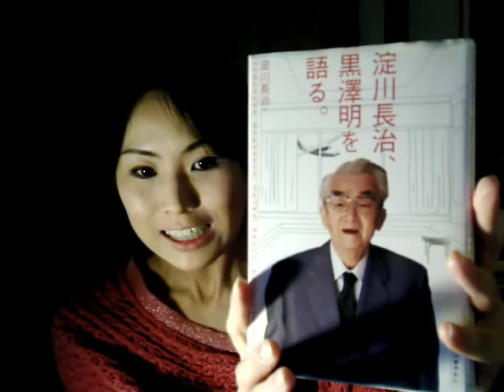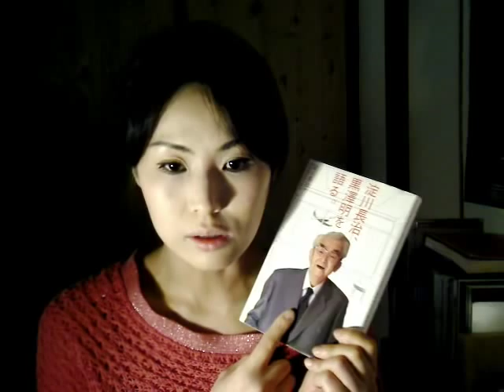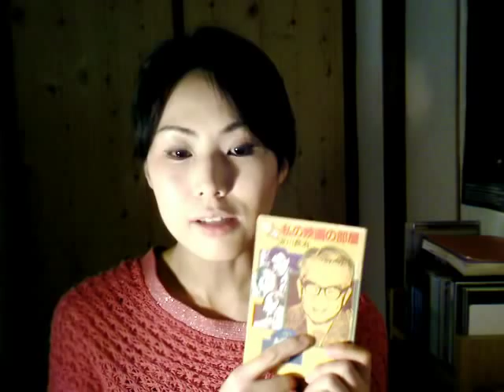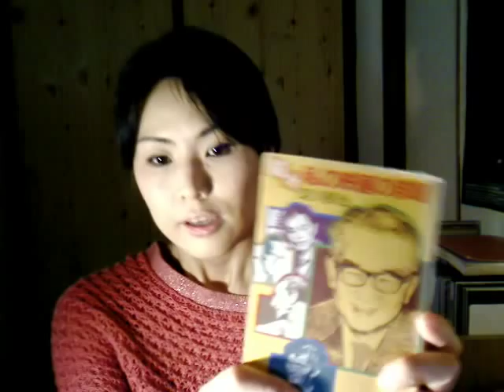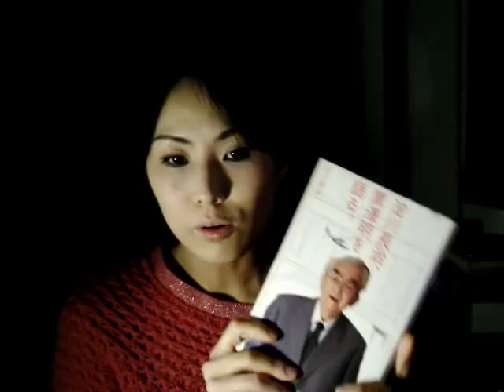Nagaharu Yodogawa(淀川長治) 2010.5.28 Yoko Shibata's bookshelves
Please check out HANAFUBUKI's new video ,

映画評論家の淀川長治さんの本をご紹介します。
柔らかい独特な喋り方で、たくさんの名作映画を広めてくださった方です。
何かいい映画が見たくなったら淀川さんのオススメをみたりして。映画の先生って感じです。